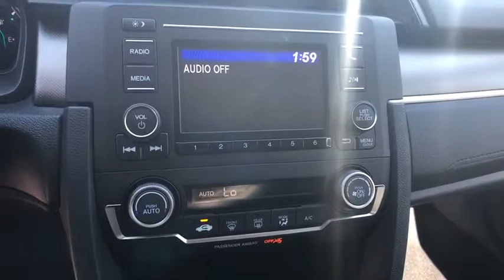2019 HONDA CIVIC LX Redding, Eureka, Red Bluff, Northern California, Sacramento, CA 19H874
AEGEAN BLUE New 2019 HONDA CIVIC  LX available in Redding, California at Crown Motors Redding. Servicing the Eureka, Red Bluff, Northern California, Sacramento, CA area.
2019 HONDA CIVIC  LX  - Stock#: 19H874 - VIN#: 2HGFC2F63KH592681